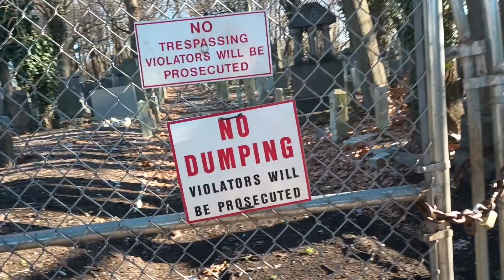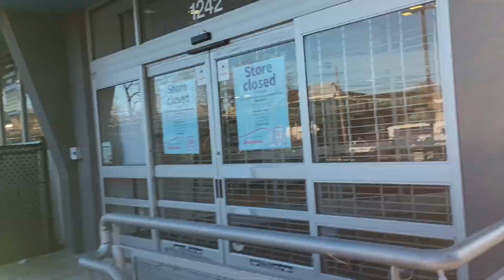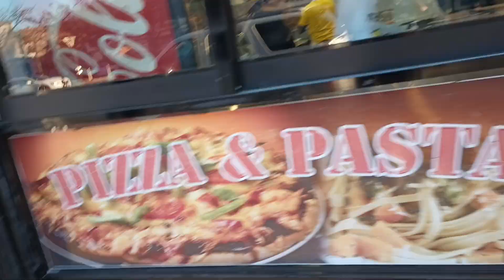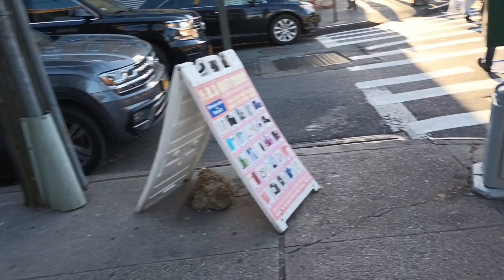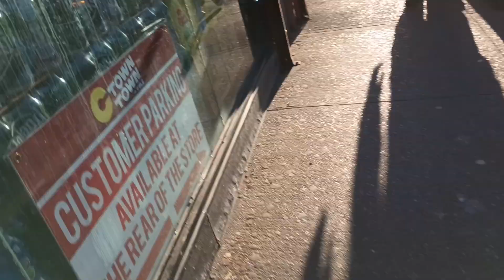New York City up-close - Aqueduct Racetrack, S. Ozone Park, to Grant Avenue, Brooklyn, April 2, 2023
On April 2, 2023, taking advantage of the nice, cool, dry weather, I decided to walk from Aqueduct Racetrack to Grant Avenue in Brooklyn. Initially my goal was to get the train at Rockaway Boulevard but when I arrived at Rockaway Boulevard, I just kept going, with the video recording the event. My route took me from South Ozone Park, through Ozone Park, and ending at the Grant Avenue A-train station in East New York, Brooklyn.